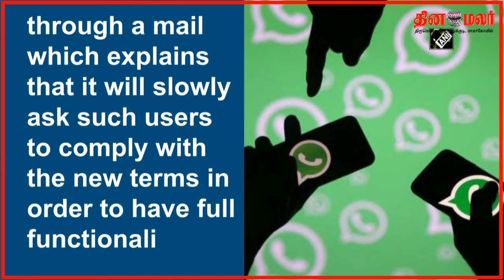வாட்ஸ்அப்பின் புதிய விதிமுறைகளை ஏற்காவிட்டால் என்ன நடக்கும்? – வாட்ஸ்அப் விளக்கம்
dinamalar cinema news tamil
Tech, WhatsApp, Privacy,  Tech Crunch, India
ew Delhi, After facing backlash from users over the new privacy policy, the American messaging service WhatsApp has come up with a list of details of changes that a user could face after ignoring its terms by the May 15 deadline. According to Tech Crunch, WhatsApp has detailed what will happen to users who won't agree to new privacy changes through a mail which explains that it will slowly ask such users to comply with the new terms in order to have full functionality of WhatsApp till May 15. The Tech Crunch reported that the short time of asking users to comply with the norms would span ahead for a few weeks and for the inactive users, its policy will apply after May 15. Usually, according to the WhatsApp policy, the accounts of inactive users get deleted automatically after 120 days of inactivity. Recently, the instant messaging service received heavy backlash from a portion of its clients, most of which were from its greatest market - India. Following this, a month ago after an in-application alert, they notified that the users have February 8 as the last date to consent to the planned security terms, which are being made to mirror its new drive into internet business.